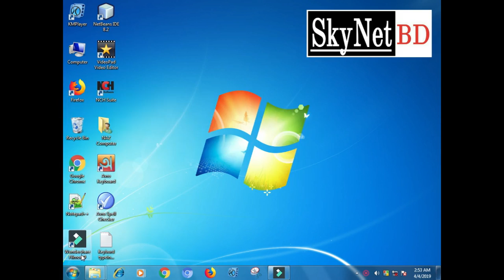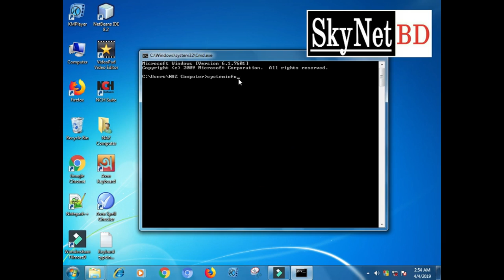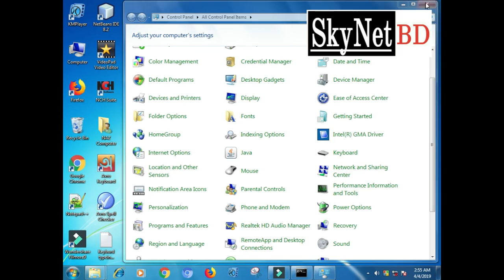How to check your ram space free in PC | How to find ram space free in your computer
How to check your ram space free | How to find ram space free in your computer.